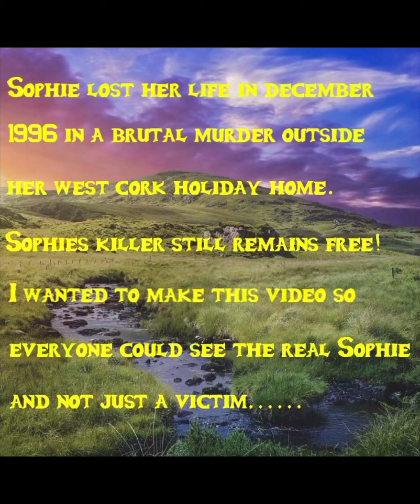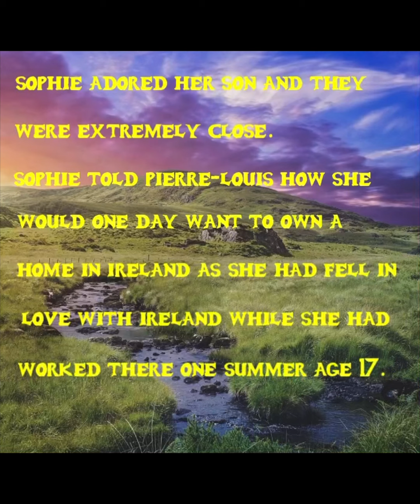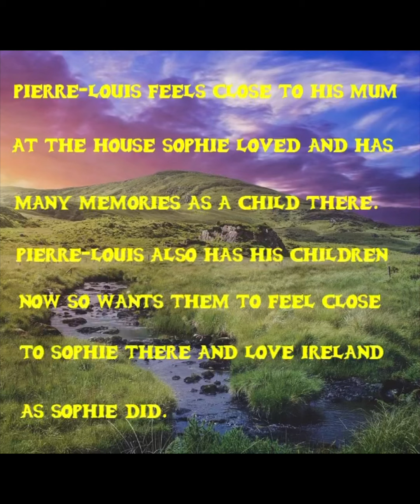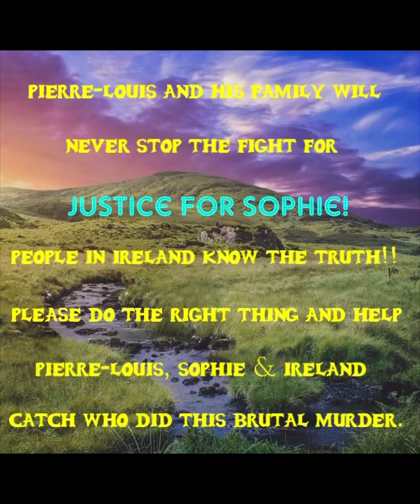Sophie Toscan du Plantier remembered. justiceforsophie💚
Remembering Sophie for the beautiful, talented woman she was not just a victim of a brutal murder.